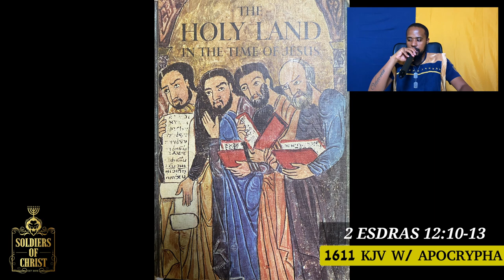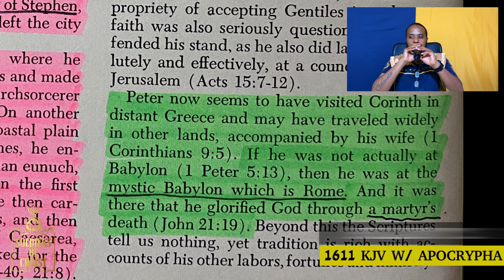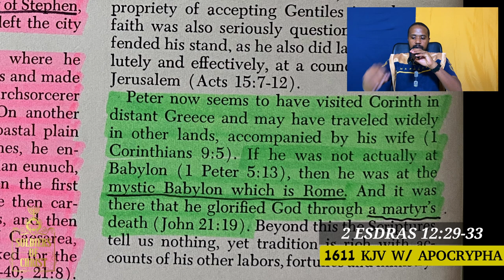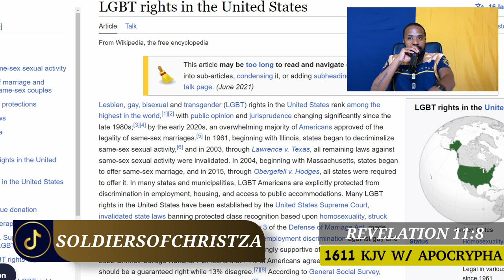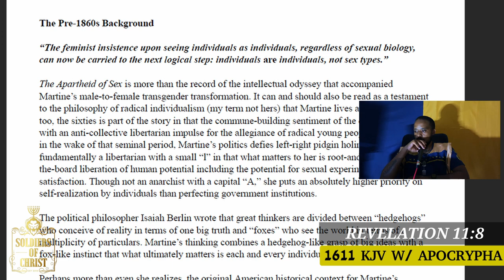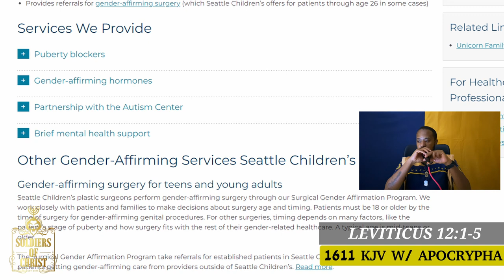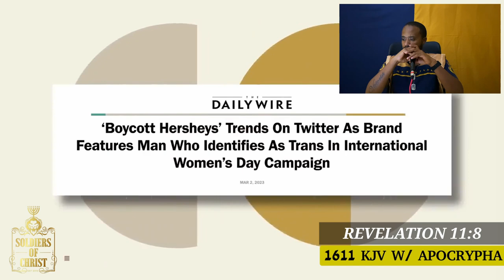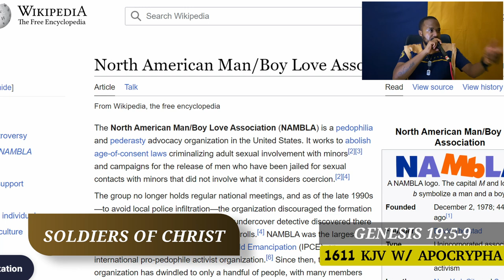SOC | AMERICA'S TRANSGENDER AGENDA